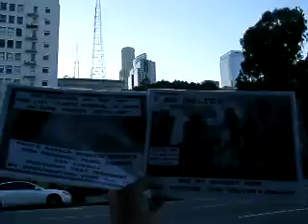DN 5 2012F3MSI S5 9BARACKSPEARLHARBORFORAMERICA IAMMELTONYOUTUBEMELTON4IMAGERY5MB 08